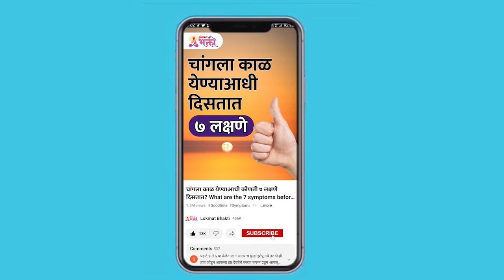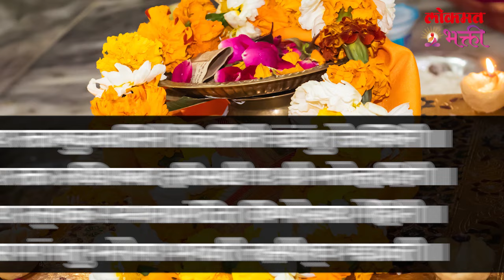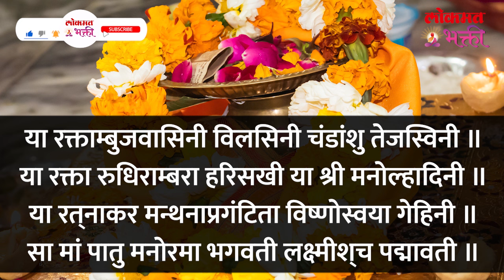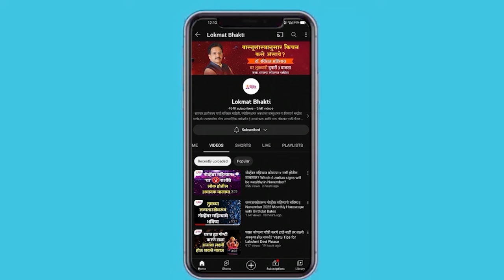Vaibhav Laxmi Vrat Kadhi Suru Karave ? Shukravar Vrat : Dhan-Dhanya, Sampatti, Samrudhi, Paisa | SG3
Vaibhav Laxmi Vrat Kadhi Suru Karave ? Shukravar Vrat : Dhan-Dhanya, Sampatti, Samrudhi, Paisa

साधारण 11 किंवा 21 शुक्रवार हे वैभवलक्ष्मी मातेचे व्रत करण्याचे ध्येय ठेवले जाते. आपल्या मनातील एखादी इच्छा पूर्ण होण्यासाठी हे व्रत केले जाते. शेवटच्या शुक्रवारी या व्रताचे उद्यापन केले जाते.